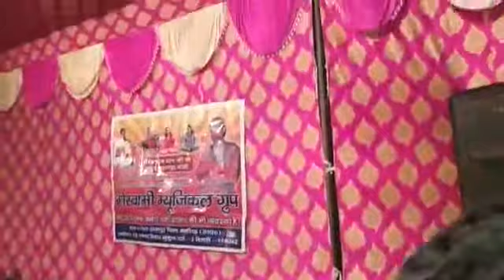Yogendra Kumar Nath Jii